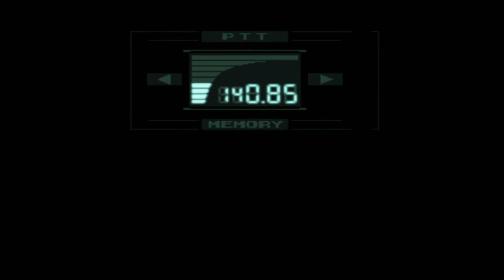Metal Gear Solid #03 - Wir treffen Revolver Ocelot ► Let´s Play Metal Gear Solid [HD]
►►► METAL GEAR SOLID GAMEPLAY
► Kritik oder Feedback ist gern gesehen :-)

Endlich. ENDLICH ist es soweit. Metal Gear Solid wird Let´s Played. FUCK YEAH!! Ich freu mich schon riesig drauf. Fangen wir mit dem 1. Teil der Reihe an. Die deutsche Syncro mag zwar ab und zu nicht 100% Perfekt sein, aber das stört noch nicht einmal. Die Story ist einfach fesselnd und man kann nicht aufhören zu spielen wenn man einmal anfängt.